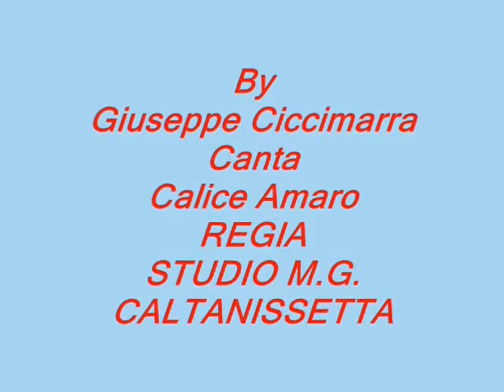Calice amaro voice Giuseppe Ciccimarra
Li Canto Io Giuseppe Ciccimarra
regia Studio M.G. Caltanissetta (Sicilia).